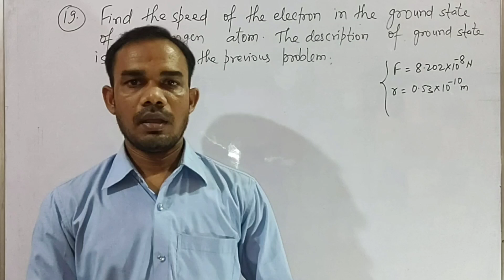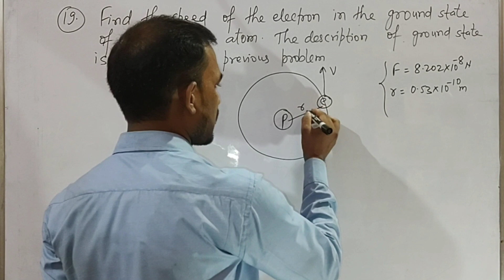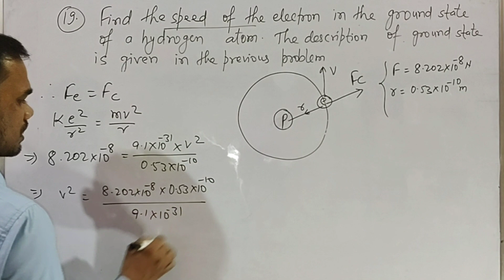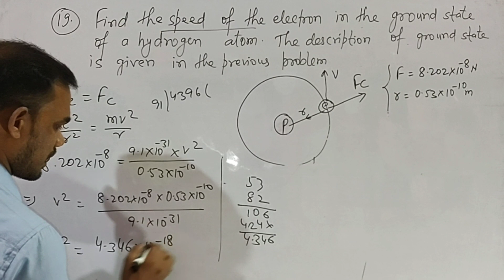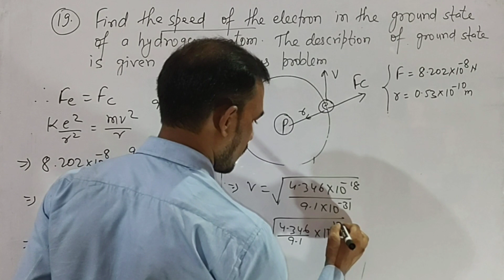H C VERMA SOLUTIONS electric field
In this video:
class -12th
subject -Physics
Chapter -Electric field and potential
Topic - HC VERMA exercise solutions

Topic covered in this video (by Sunil sir) from electric charges and fields  have been discussed.

Physicssamjho is an online education platform that helps gives you ncert/cbse curriculum based free full courses from 8th to class 12th  so that you can perform well in all exams you give in your academic career.